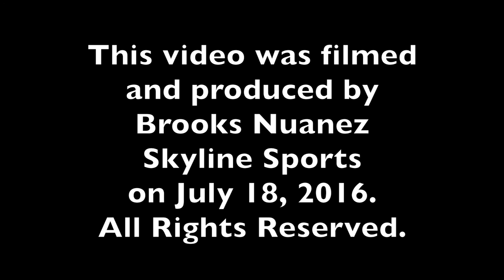Big Sky Conference Kickoff Coaches: Northern Arizona Head Coach Jerome Souers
Part 4 features Northern Arizona head coach Jerome Souers. This video was filmed and produced by Brooks Nuanez - Skyline Sports on July 19, 2016.